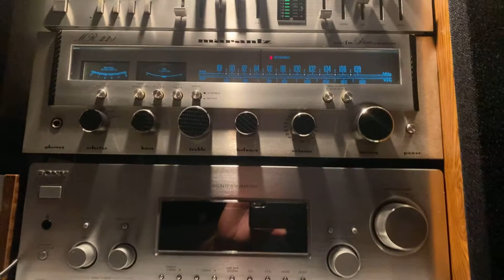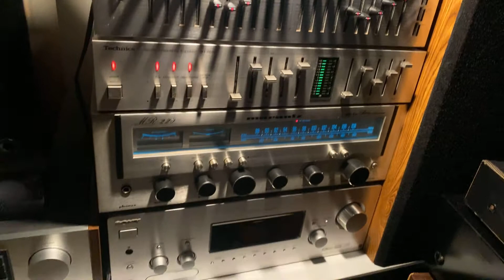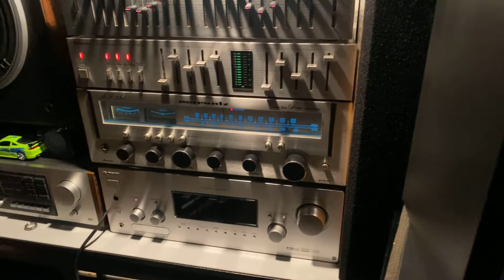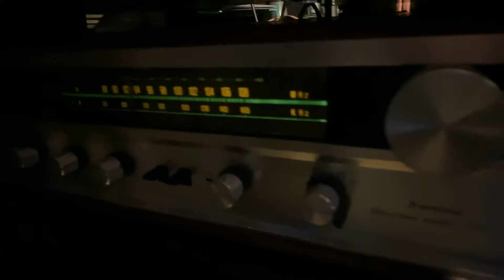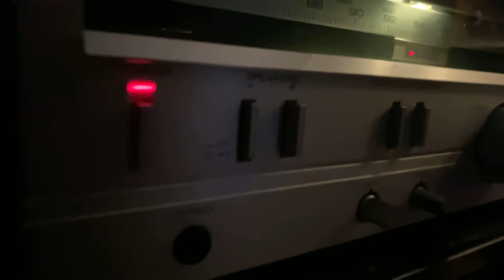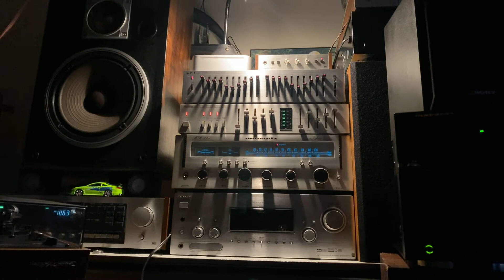THE PURE VINTAGE STEREOS MADE IN JAPAN ( PURE FROM 1970’S!!!)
THE STEREO SYSTEM COLLECTION,STEREO MADE IN JAPAN,RECEIVER COLLECTION,MARANTZ STEREO COLLECTION,SANSUI STEREO COLLECTION,JAPAN MADE STEREOS.HARMAN KARDON RECEIVER COLLECTIONS,THE SOUND OF THE STEREOS FROM 1970’S